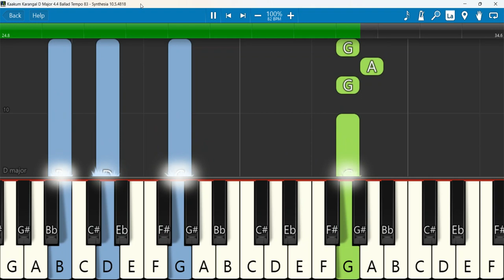Kaakum Karangal D Major 4 4 Ballad Tempo 83 SN | Dhinakaran